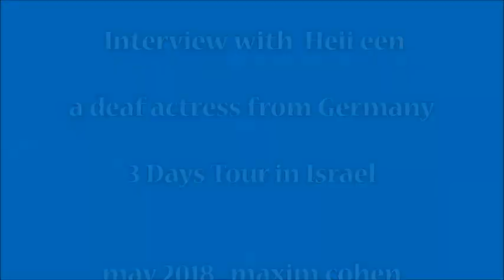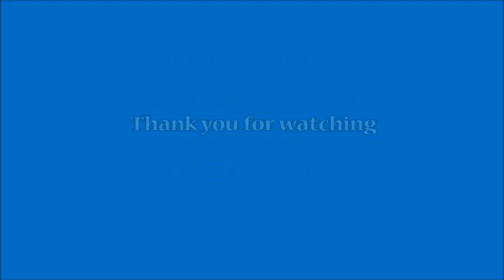Part Four - A deaf actor Hii een - Germany 2018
6 חלקים ראיונות עם שחקנים חירשים מאירופה וארה"ב

חלק רביעי עם - Germany - Hii een גרמניה -

צפייה נעימה

6 Parts interviews with deaf players from Europe and the Usa

Part Four - Hii een - Germany

Hii_een
Maxim Cohen